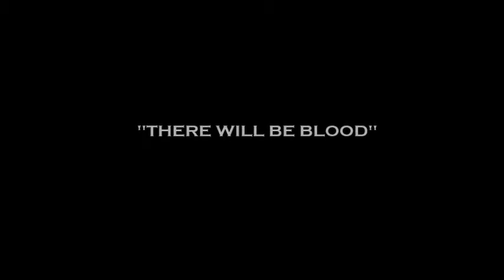Hog Death on the Peninsula